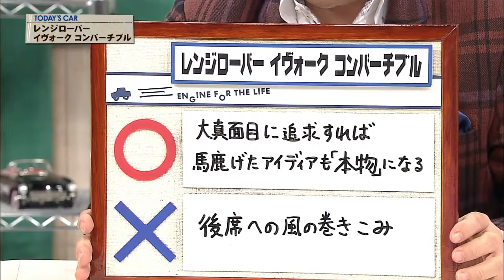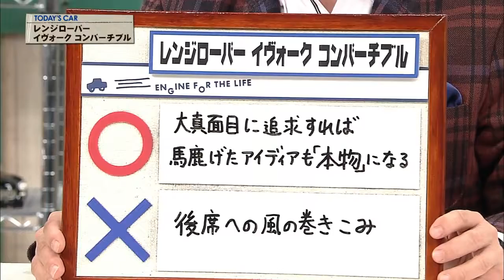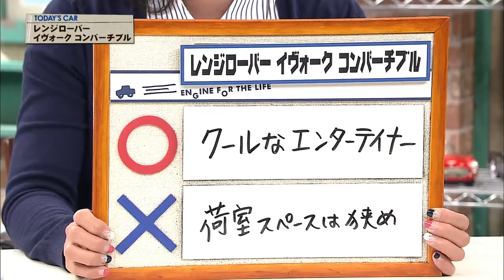「レンジローバー イヴォーク コンバーチブル」車両解説～ＰＡＲＴ１～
テレビ神奈川（tvk）「クルマでいこう！」 毎週日曜日よる10時（再放送土曜日午前11時）放送 放送日 2016/11/20（#450） 車種 レンジローバー.

「レンジローバー イヴォーク コンバーチブル」車両解説〜ＰＡＲＴ１〜 ジャガー・ランドローバー名古屋インター

岡崎五朗のクルマでいこう！ ♯223．メルセデス・ベンツ SⅬ350 BlueEFFICENCY 新車価格 1190.0万円 中古車平均相場価格 4347万円.

「レンジローバー イヴォーク コンバーチブル」車両解説〜ＰＡＲＴ２〜 ジャガー・ランドローバー名古屋インター

「レンジローバー イヴォーク コンバーチブル」車両解説〜ＰＡＲＴ３〜 ジャガー・ランドローバー名古屋インター